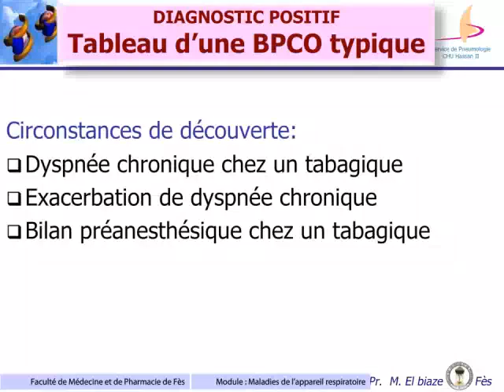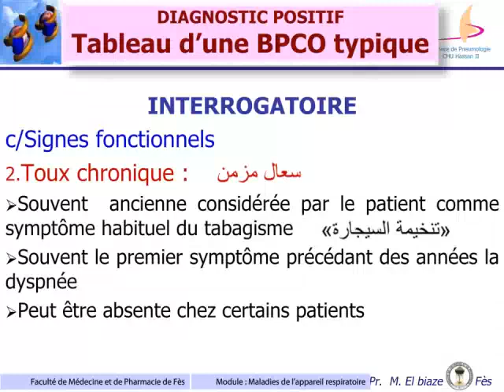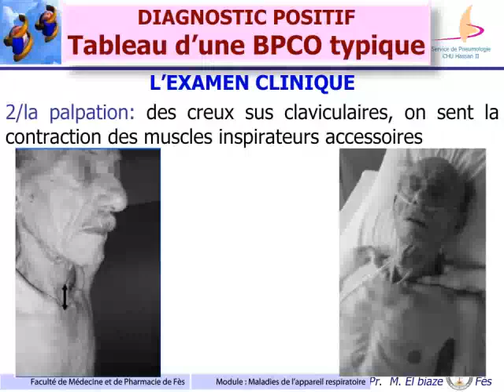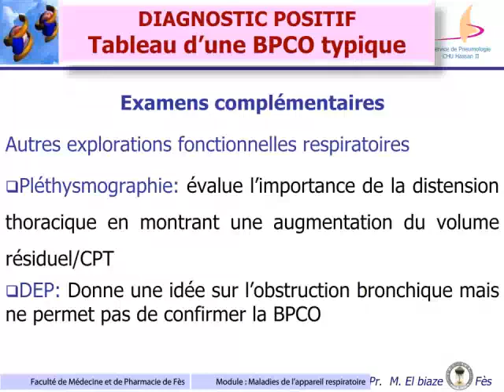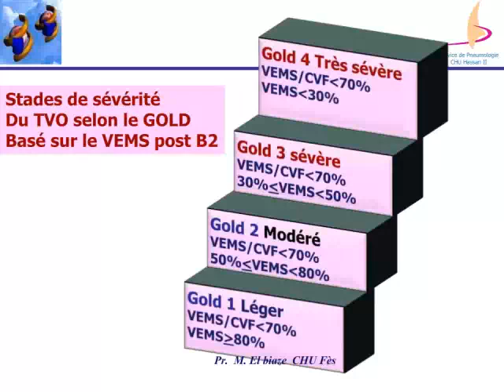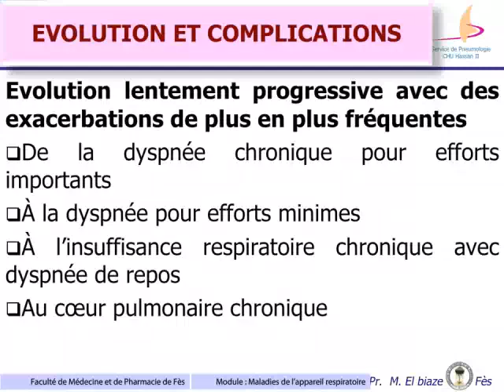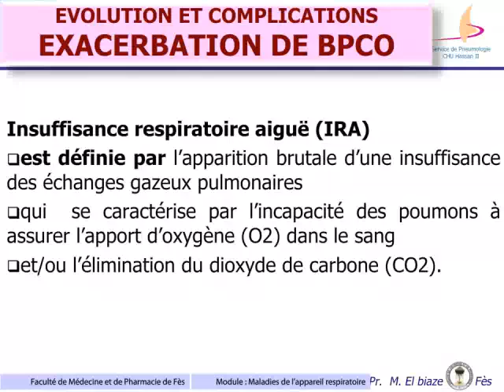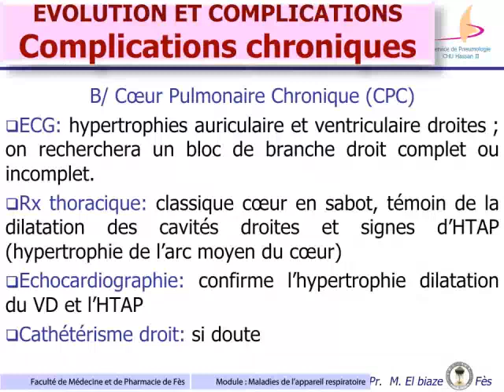NSP031 bpco diagnostic positif différentiel sévérité complications Pr ELBIAZE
Mon cours de pathologie respiratoire pour les étudiants de médecine de la Faculté de Médecine de Fès